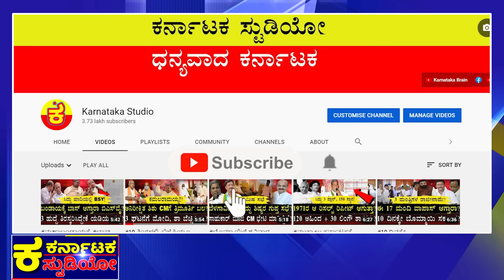ಪುಂಗುವಂತಿಲ್ವಾ ಹೆಂಗ್ ಪುಂಗ್ಲಿ!? |CM Siddaramaiah |MB Patil |Chakravarthy Sulibele |DKS DCM |BJP |RSS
ಸಿದ್ದು ಶಿಷ್ಯ MBP ಖಡಕ್ ಎಚ್ಚರಿಕೆ!
ಬಸವ ಪ್ರಭುತ್ವ ಹುಷಾರ್ ಅಂದ್ರಾ?